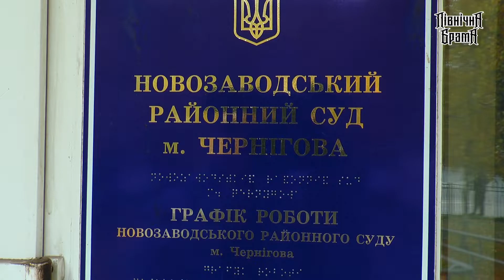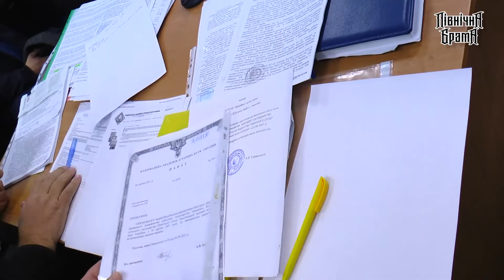Прокурори перевзулись, а суд всіх взув?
Продовжується конфлікт навколо можливого рейдерського захоплення державного підприємства дослідне господарство "Іванівка", раніше ми повідомляли про нього, посилання на сюжет у описі до відео.